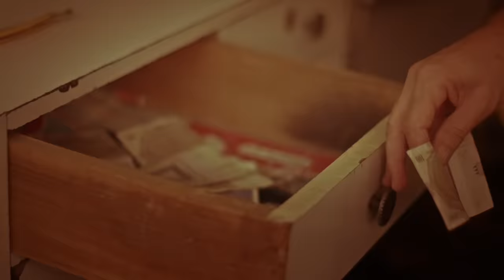Trzeci Wymiar - Murmurando (prod: Dj Creon, gitara: Maciej Kozak) [Official Video]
"Murmurando" to trzeci singel promujący najnowszy album Trzeciego Wymiaru "Odmienny Stan Świadomości". Zdjęcia do wideoklipu powstały w Macedonii.

Produkcja: Dj Creon,
Cuts: Dj Creon
Gitara: Maciej Kozak

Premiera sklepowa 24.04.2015